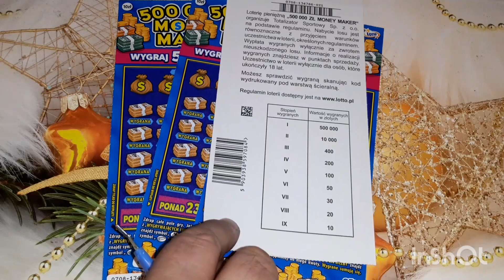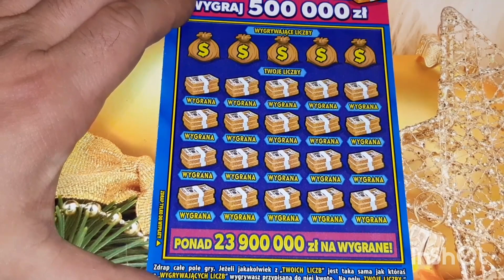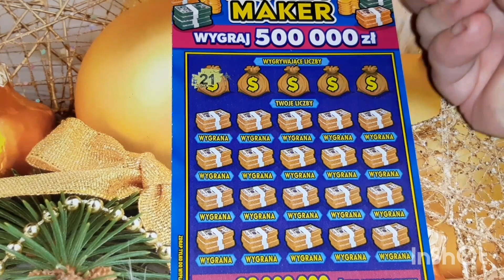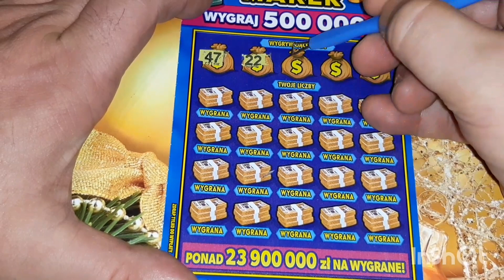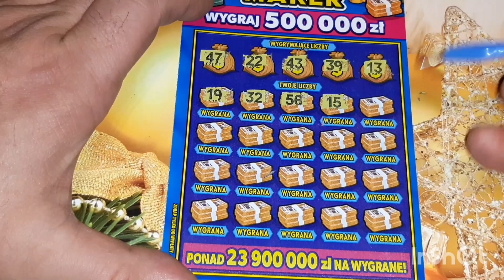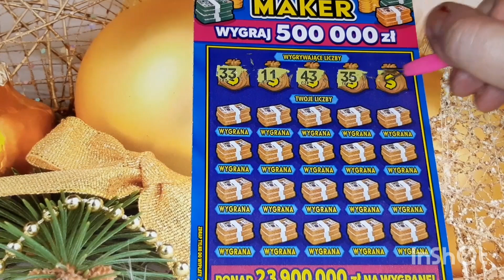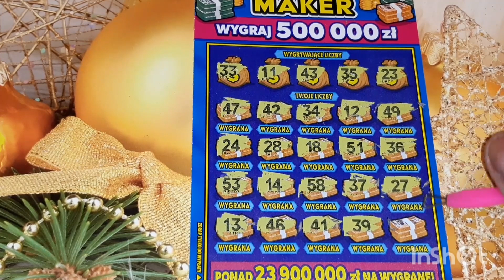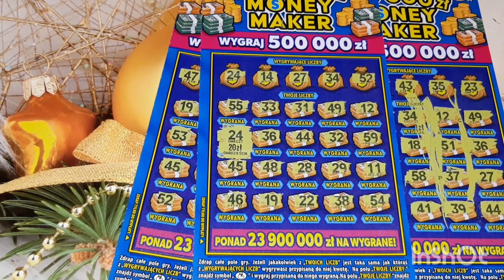#866 Premiera zdrapki 0708 - 500 000 zł Money Maker🧑‍🎄💸🍀😍🖐️